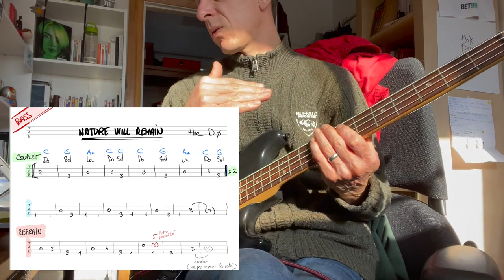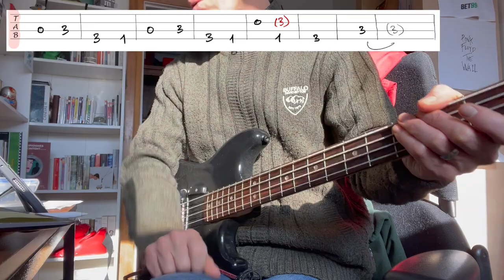The Dø - Nature Will Remain (Basse)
Capsule vidéo en complément du StageBand que j'anime au Lycée Claudel, Ottawa.